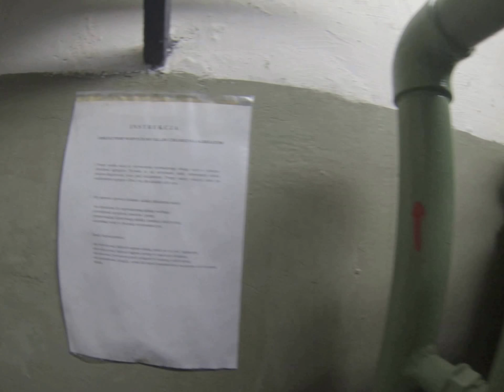Podziemne Miasto na Wyspie Wolin - Noc Muzeów 2014